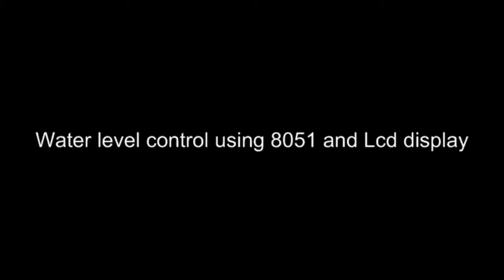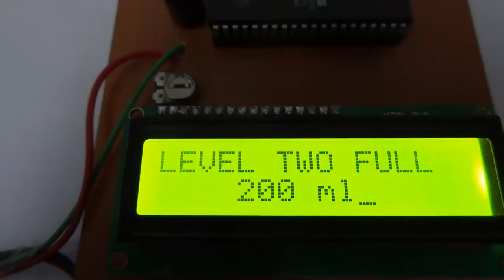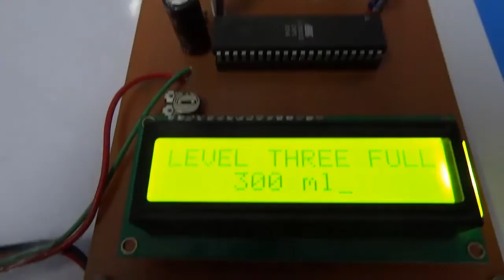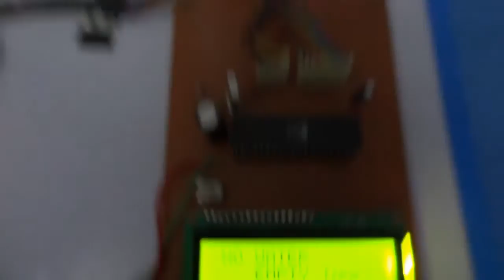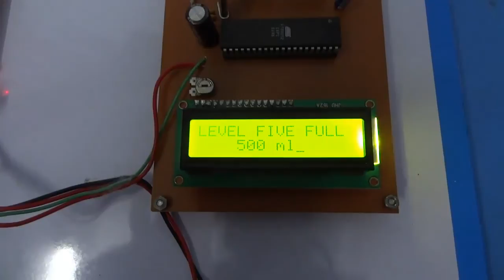water level control project by using microcontroller and lcd display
this is a water level control project in this project we have used microcontroller 8051,lcd diplay,and a voice message ic.